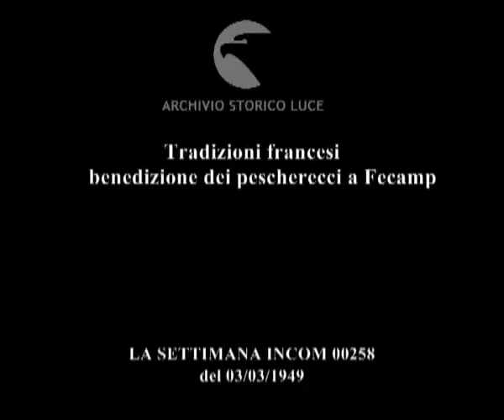Tradizioni francesi benedizione dei pescherecci a Fecamp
Tradizioni francesi
    benedizione dei pescherecci a Fecamp
Descrizione sequenze:pescatori in processione escono dalla chiesa della cittadina ; benedizione delle acque e delle imbarcazioni ; fischi delle sirene dei pescherecci ; panoramica del molo ;